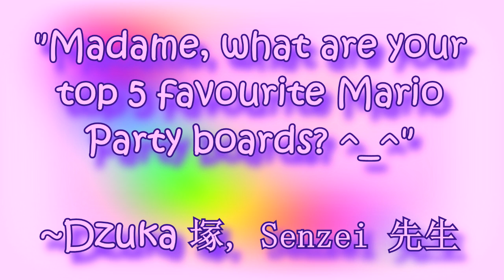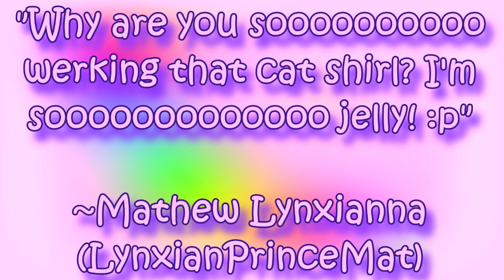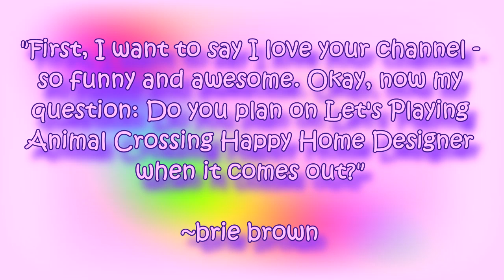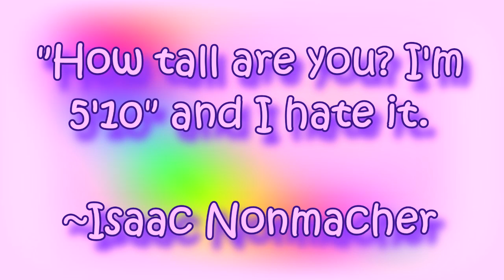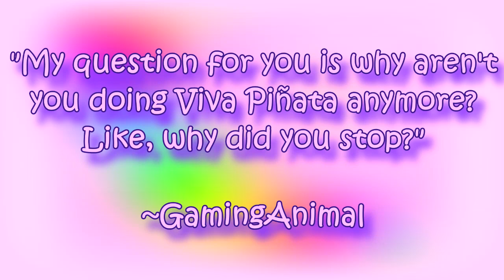MadameWario Q&A #10 (Finale)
Welcome to the tenth and final installment of my 2015 Q&A series, where I will be answering your questions in person for all to hear and see! I will be answering approximately 15 questions per episode in the order of which they were received. Thank you to all who answered to my call-out by submitting a question. :) You guys are pimp! ~MW

(Question submissions are now closed. Thank you for participating! ^_^)